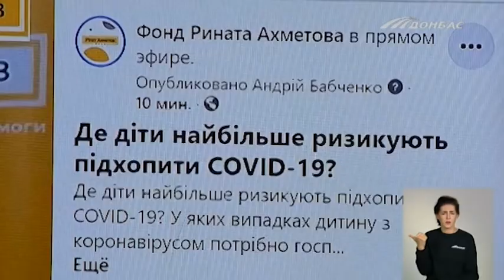«Запитай у лікаря»: Чим коронавірус небезпечний для дітей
Як діти переносять ковід та чи загрожують їм ускладнення? Чи варто вакцинувати дітей молодше 12 років, щойно це стане можливим в Україні? Та що важливо обстежити усім пацієнтам, незалежно від віку, після перенесеної хвороби? Відповіді - у наступному сюжеті.